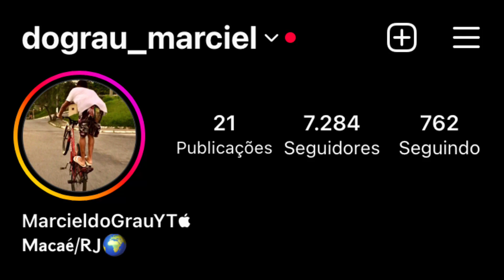OS MELHORES😈 GRAU DE BIKE 2023 🇧🇷❤️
1:00 Deixa o seu Like

Continue aproveitando nosso conteúdo de forma divertida,